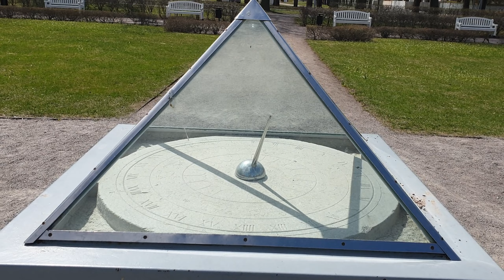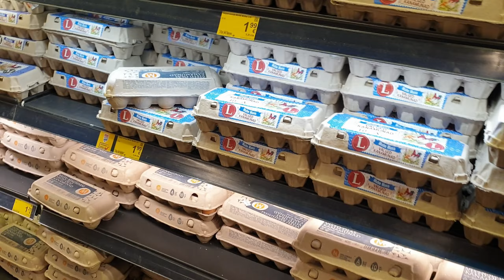Влог из Эстонии.Я в парикмахерской.Пруд в Кадриогре.Цены в Таллинне на продукты.Отвечаю на вопросы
Влог из Эстонии.Я в парикмахерской.Пруд в Кадриогре.Цены в Таллинне на продукты.Отвечаю на вопросы зрителей про кота Маркиза и блогерскую технику.Сегодня день для себя, еду в парикмахерскую и отдыхаю.Покажу вам лебединый пруд в парке Кадриорг.Закуплю продуктов.Эксперемент продолжается.за ночь взлетели цены на майонез и яйца!Обзор продуктов. цены и чек.Эстония- сколько стоит жить? Цены на продукты в Эстонии в 2022.Сколько стоит еда в Таллине? Ответы на ваши вопросы тоже в этом видео!Всё это смотрите в наших видео!Видео блоги - влоги  простой семьи из Эстонии, мы из Таллинна. Ежедневный влог из Эстонии! Смотрите наши видео каждый день как сериал! Влог из Эстонии о жизни простой семьи в Эстонии! Семейные влоги на ютуб

00:00   Влоги. Влог каждый день из Эстонии.Иду в парикмахерскую
01:25   Пруд в парке Кадриорг
04:09   Опять выросли цены в магазинах!
05:01   Обзор продуктов.Цены.чек.Эстония - сколько стоит жить.Цены в Эстонии 2022
16:07   Отвечаю на вопросы подписчиков.Вопрос про кота Маркиза
17:58   Отвечаю на ваши вопросы.Техника блогера.На что я снимаю
24:31  Ежедневные влоги.Семейные влоги ютуб.Спасибо спонсорам!!

Возможно вы искали: жизнь в эстонии, жизнь русских в прибалтике,семья из европы, мы из эстонии, elan eestis,живу в эстонии,жизнь в эстонии,как живут в эстонии,таллинн,tallinn,семья в европе, семья из европы, мы из эстонии, жизнь в эстонии, как живут русские в эстонии, как живут другие